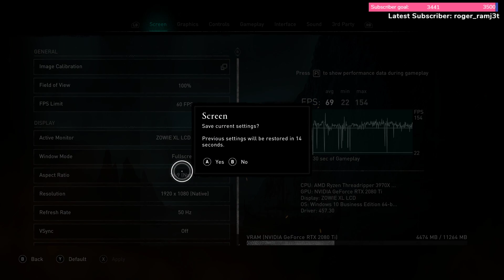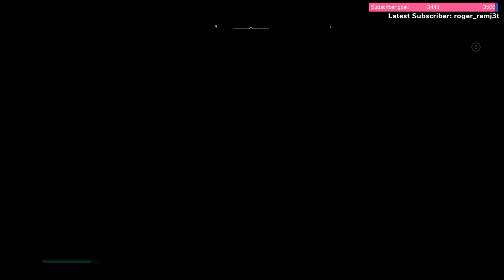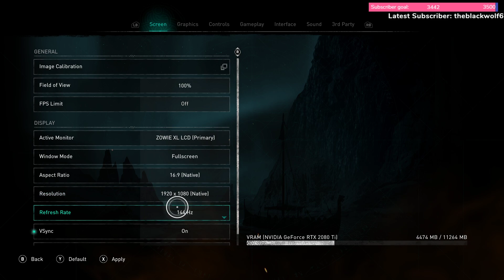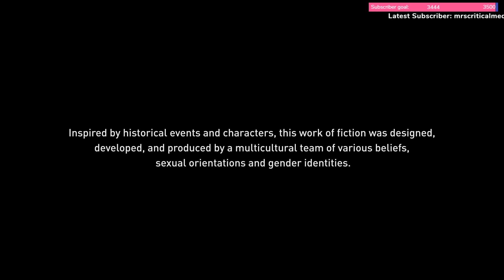SwaggerSouls Archive: ARE WE VIKING? (11/12/20)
This Channel is not run by SwaggerSouls

This channel was created as archive for SwaggerSouls Streams.

I do not claim ownership over any of the streams posted on here and will not monetize any of the content posted here.